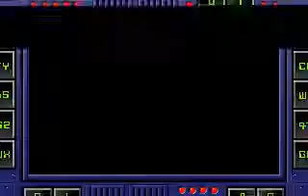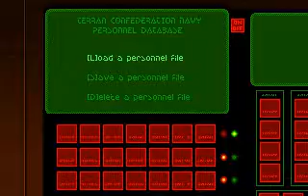Let's Play Wing Commander II (Blind) Part 5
Naval ships are way awesome